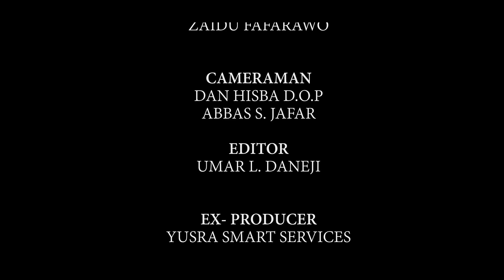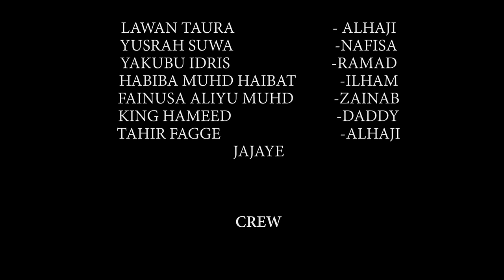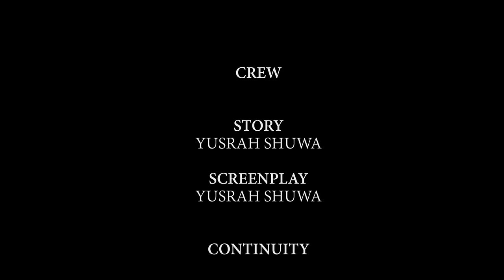NAFISA SEASON 1 EPISODE 3